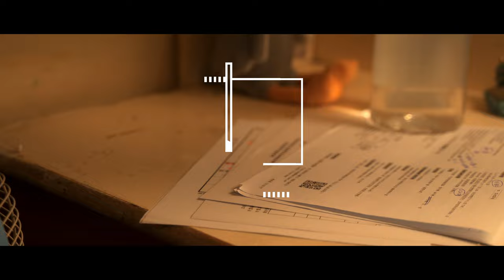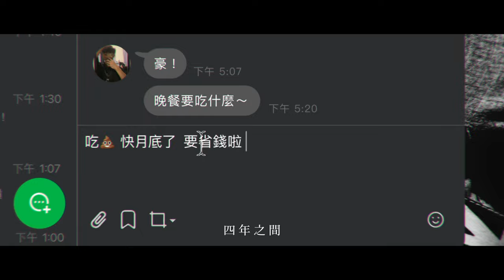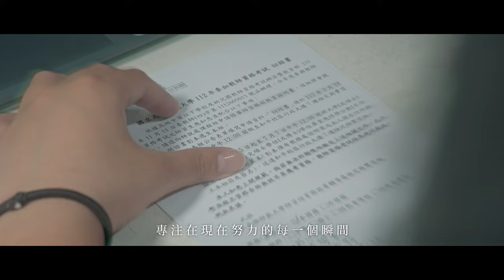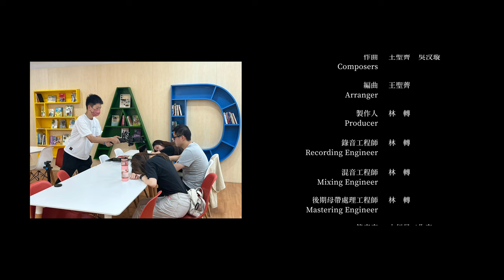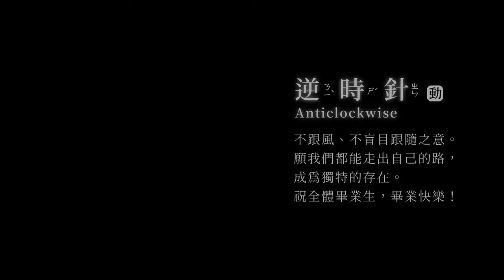高師大112級畢業歌《十字路口》Official Music Video 2023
國立高雄師範大學 112 級畢業歌曲《十字路口》
National Kaohsiung Normal University 112th Graduation Music Video

並肩走過大學四年，我們都曾身處十字路口，
因為有意無意的選擇和意外，
錯過某些人、錯失某些事。
忘記不易，追悔不及，酸甜苦辣，刻骨銘心。
我們可以隱忍、逃避、忽視，
遵循他人給予的「正確」方向，繼續過人生；
但也可以拒絕盲從，睜開雙眼，
勇敢撥動時間的針，逆時針，
跨自己的步，走自己的路，
回到十字路口，
向遺憾和解，向過去道別，讓故事真正翻篇。

| 歌詞 Lyrics |
[Verse 1]
未完成的歌曲
黑白色雜亂的音符
我毫無頭緒
徬徨十字路口
潮濕悶熱的天空
何時才能夠解脫

[Verse 2]
時 間 停滯
無助的我
不願如此 喔～
儘管熟悉了這一切
但我卻想要看更大的世界
人生我自己來寫

[Chorus]
我嚮往沒有人走過的那條道路
雖然陌生恐懼還充滿未知數
專注在現在努力的每一個瞬間
追尋著那道光束
別忘了身旁的幸福和祝福

[Rap]
做不完的報告
叫不醒的組員
我始終看窗外
心情好不起來
朋友傳訊息問我今天晚餐吃啥
我說現在是月底省錢只能吃土
四年之間
我學會如何去和病毒和朋友一起相處
老師說我應該要
對自己有期待

[Verse 2]
時 間 停滯
無助的我
不願如此 喔～
人生我自己來寫

[Chorus]
雖然陌生恐懼還充滿了未知數

追尋著那道光束
別忘了身旁的幸福

| 出品 Presents |
國立高雄師範大學 112 級畢聯會

| 演員 Starring and Cast |
主角 Main Characters | 游雯婷、陳　猷、司亦妍
好麻吉 Friends  | 郭妮昀、韓沛晴、李佳陽、邱佳怡、宋欣怡
潛意識畢業生 Graduates in Unconsciousness | 宋欣怡、李佳陽、李瑋樺、林姿均、邱佳怡、郭妮昀、游雯婷、陳　猷、黃彥庭、蔡炘柔、鍾承翰、韓沛晴、羅慧翎
新生共識營同學 Freshperson Orientation Camp Students | 司亦妍、宋欣怡、李佳陽、林湧軒、邱佳怡、郭妮昀、陳　猷、游雯婷、黃若慈、鍾承翰、韓沛晴
熱音社迎新同學 Rock Club Orientation Students | 司亦妍、吳原岳、林湧軒、康羽玟、陳　猷、游雯婷、劉芳珆

| 音樂製作 Music Production Credit |
演唱人 Vocals | 吳汶璇、謝秉叡
作詞 Lyricist | 郭襄伶
作曲 Composers | 王聖薺、吳汶璇
編曲 Arranger | 王聖薺
製作人 Producer | 林　轉
錄音工程師 Recording Engineer | 林　轉
混音工程師 Mixing Engineer | 張執翰（片中誤植，在此致歉）
後期母帶處理工程師 Mastering Engineer | 林　轉
錄音室 Recording Studio | 小行星工作室
混音、母帶工作室 Mixing & Mastering Studio｜小行星工作室

| 影像製作 Video Production Credit |
導演 Director | 胡思玄
製片 Producer | 胡思玄
編劇 Screenplay | 胡思玄
攝影 Director of Photography | 胡思玄
美術設計 Art Designer | 楊雨芹、巴　冷
視覺特效 VFX | 胡思玄
剪輯 Editor｜胡思玄
調光調色 Colorist｜胡思玄
調光調色顧問 Color Grading Consultant｜陳彥勳
側拍 Still Photographer | 司亦妍

芝心樓 305
高師大熱音社
蔡艾畇
楊巧玲教授

| 國立高雄師範大學 112 級畢聯會 NKNU 112th Graduation Student Association |
會　長 | 韓沛晴
副會長 | 薛郁姍（和平）、謝秉叡（燕巢）
活動長 | 簡瑋君（和平）、吳哲昕（燕巢）
總編長 | 鐘孟筠（和平）、黃彥庭（燕巢）
場器長 | 鍾承翰（和平）、謝皓詠（和平）
畢典長 | 游雯婷（和平）、李佳陽（燕巢）
總務長 | 吳虹欣
美宣長 | 楊雨芹
文書長 | 施品妤（和平）、范宸睿（燕巢）
公關長 | 葉柏江
攝影長 | 胡思玄

| 指導單位 Advisor |
國立高雄師範大學 課外活動組